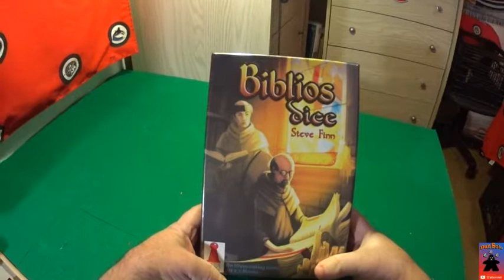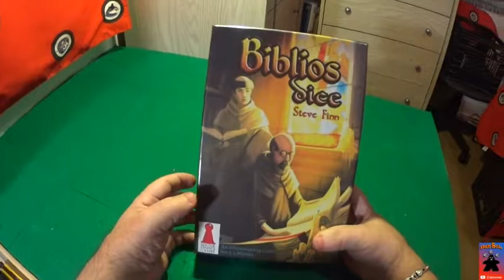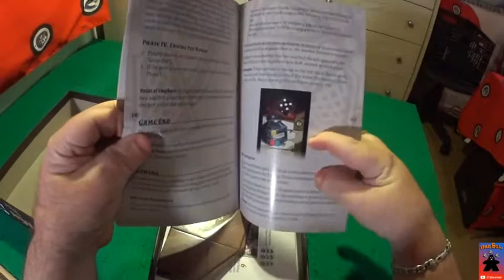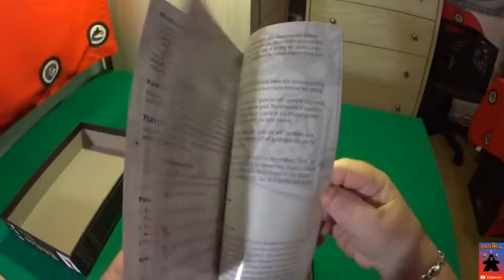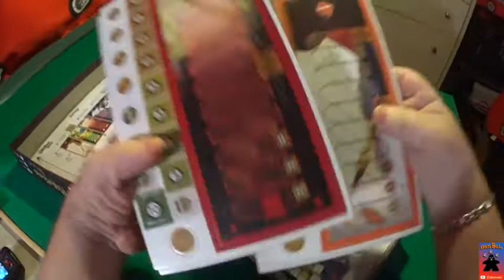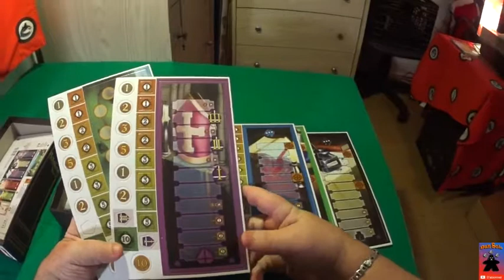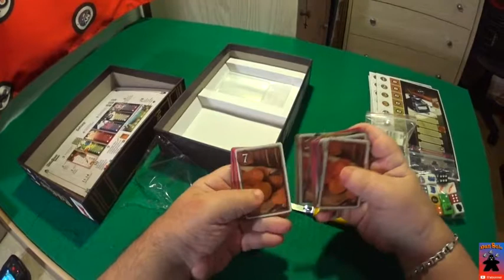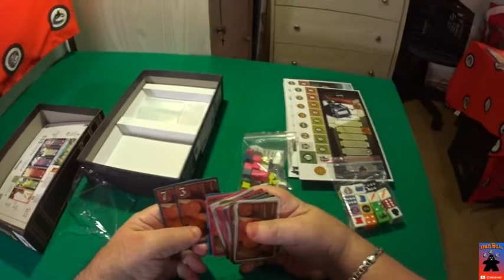Biblios Dice Unboxing Qc